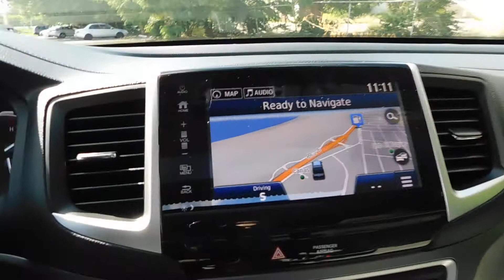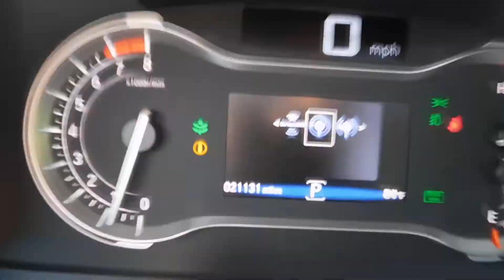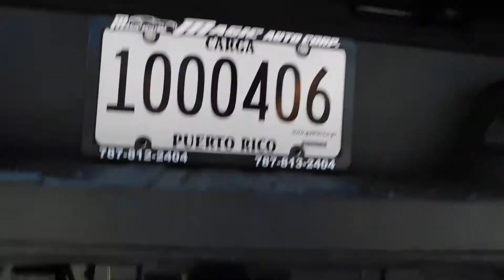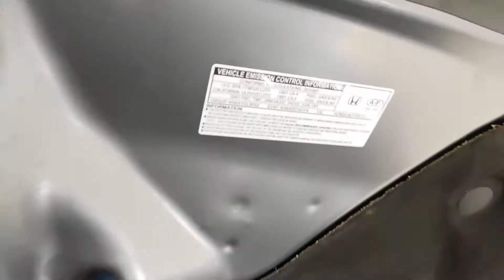(2019) HONDA RIDGELINE RTL-T AWD (FOR SALE)(JUSBER MUNOZ)(MAGIC AUTO CORP)(787)473-2294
(2019) HONDA RIDGELINE RTL-T AWD (FOR SALE)(JUSBER MUNOZ)(MAGIC AUTO CORP)(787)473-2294) SOLO 21 MIL MILLAS , TAPA DURA, CARGO EXT, ALFOMBRAS ALL WEATHER ,ESTRIBOS ORIGINALES,RACK DE CAPOTA. NITIDA COMO LA BUSCAS.!!!  SI DESEA VER MI INVENTARIO ENTRA A